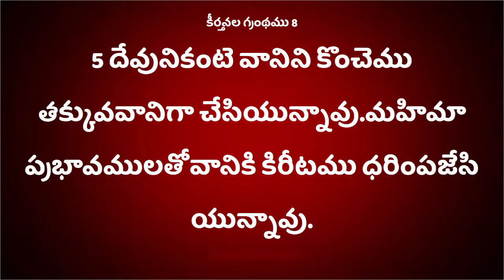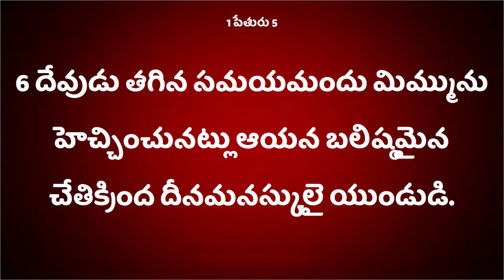Deevena sandesalu Sister Deepthi Garu oct 5 msg